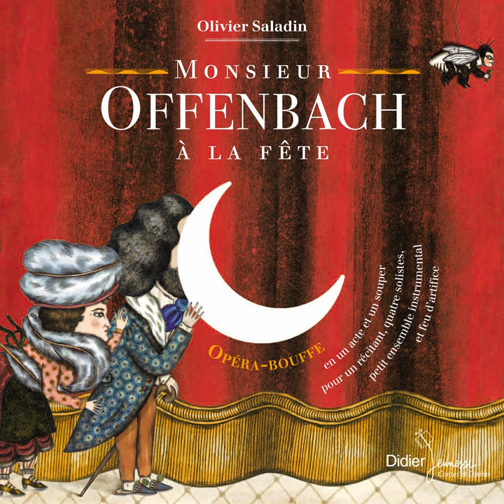Le repas, le menu à toute vitesse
Le repas, le menu à toute vitesse · Olivier Saladin · Jean-Piere Descheix

Monsieur Offenbach à la fête

Composer: Jacques Offenbach